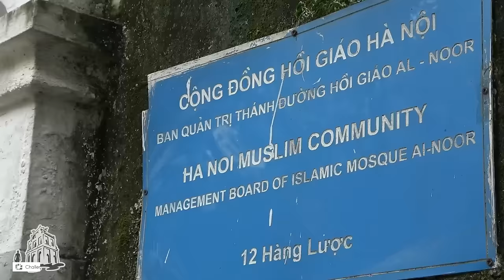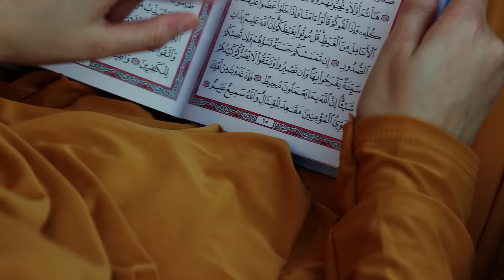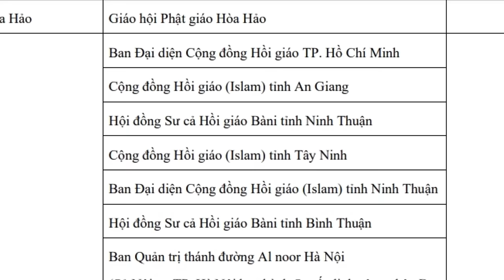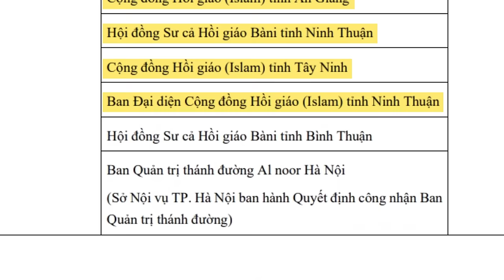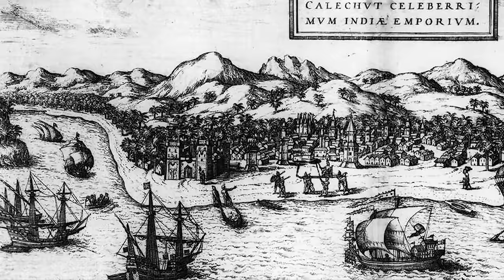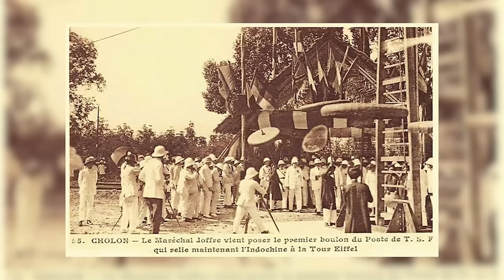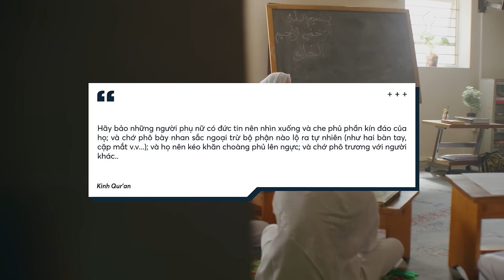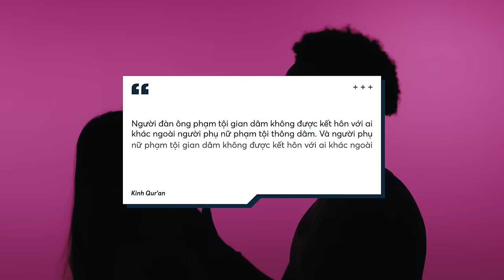HỒI GIÁO đã xuất hiện ở Việt Nam như thế nào? | Vũ tích | Thế giới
Khi tìm kiếm từ khóa “Hồi giáo”, bạn dễ dàng thấy những dòng tin tức về bạo lực và phân biệt đối xử tại các quốc gia Trung Đông. Nhưng bạn có biết rằng, tại Việt Nam, tính đến năm 2016, Hồi giáo là tôn giáo phổ biến thứ 6 với hơn 70.000 tín đồ. Liệu Hồi giáo ở Việt Nam có “cực đoan” như những gì chúng ta thấy trên thế giới? Hay nên nhìn nhận về Hồi giáo như thế nào mới đúng?
Cùng Spiderum tìm ra câu trả lời qua bài viết “HỒI GIÁO Ở VIỆT NAM” của tác giả Vũ Tích nhé. Bạn lưu ý là Spiderum đã xin phép sửa lại một phần nhỏ bố cục để bài viết dễ theo dõi hơn.
Giờ thì chúng mình bắt đầu nào!

Các đầu sách bạn có thể quan tâm:
Nội dung:
00:00 - Start
0:41 - Lịch sử Hồi giáo
4:33 - Hồi giáo ở Việt Nam
12:43 - Cơ sở thờ tự và kiến trúc Hồi giáo
15:51 - Những điều cấm kị trong Hồi giáo
Bài viết: Note.12✤6/2021: HỒI GIÁO Ở VIỆT NAM - Vũ Tích
Được viết bởi: Vũ tích
Giọng đọc: Nam
Editor: Yupik